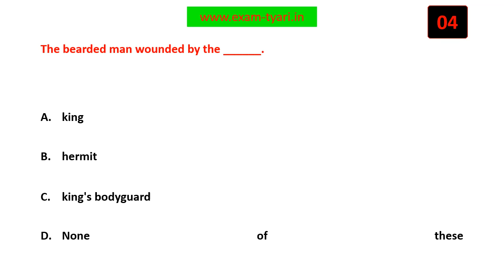The bearded man wounded by the ______.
English- NCERT Class 7 MCQ - Chapter 1- Three Questions